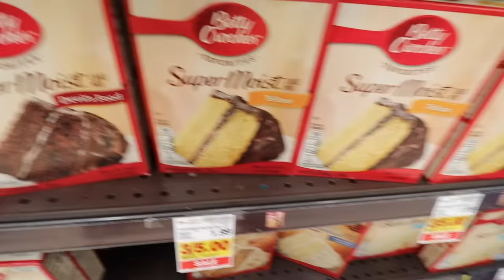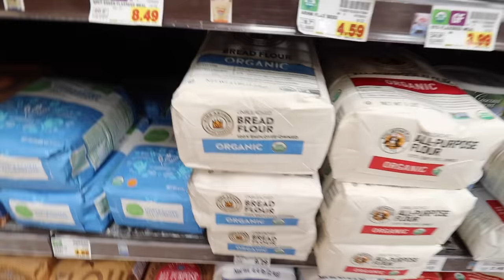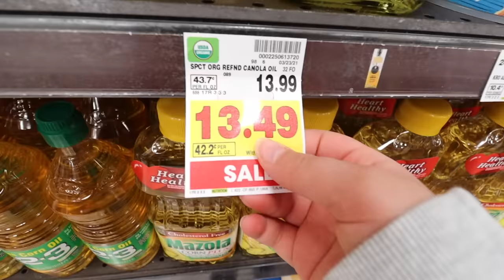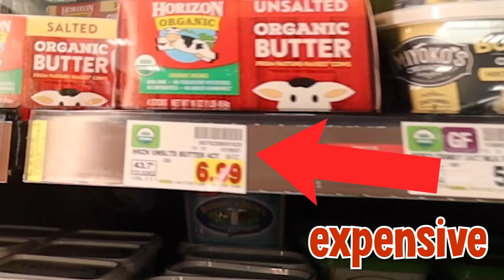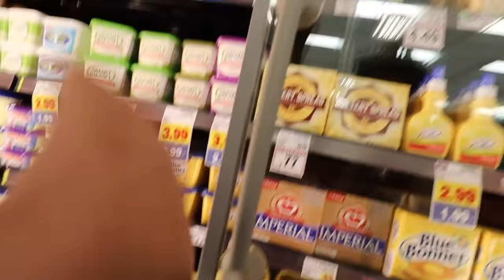WHO CAN BAKE THE BEST CAKE ON A BUDGET!! | JKREW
Today the Krew are going to see who can bake the best cake, but on a budget. Mom, Cilla, and Maddy will have a budget and Liam will decide the budget for us. Cilla got the highest budget and Maddy the lowest budget. Mom was very happy with her budget. Once at the grocery store it didn’t look so easy getting the ingredients for a cake because they weren’t allowed to have a recipe. They were also timed going shopping at the grocery store, they only had five minutes to shop for the ingredients. Maddy decided to buy a boxed cake, where the ingredients she needed were on the back. So Maddy was kind of cheating. She noticed she needed oil for a premixed cake; however, the oil was way too expensive. Maddy decided she’ll just steal Mommy’s oil. Maddy was really struggling at the grocery store, and she doesn’t know how she will do in this challenge not having all the ingredients she needs. If you wonder how they all did bake the best cake with a budget, you must watch this video until the end. You will not regret it, because it’ll be very competitive. We hope you enjoy this video as much as we liked baking the best cake for you.

☆ SOCIAL MEDIA ☆